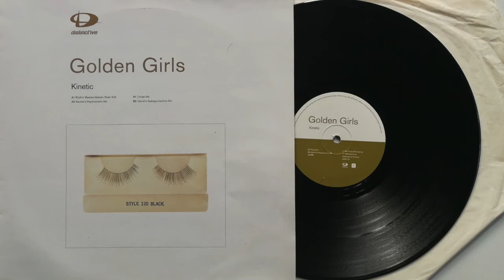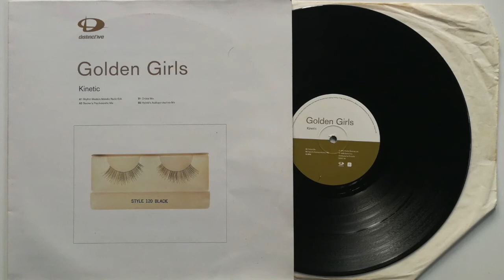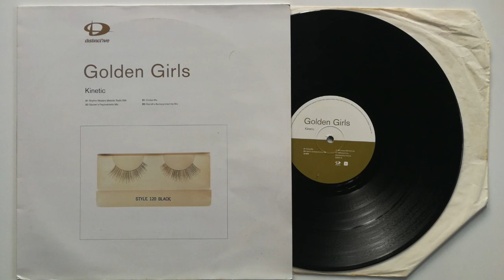'Kinetic' by Golden Girls | classic house music vinyl